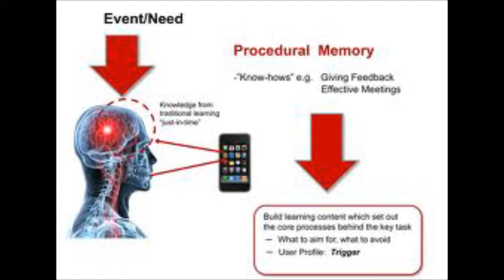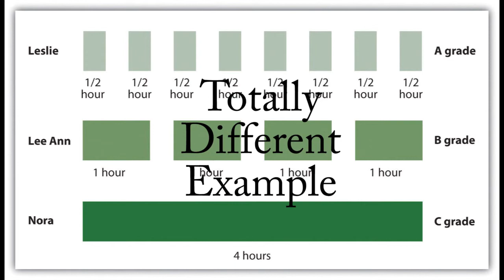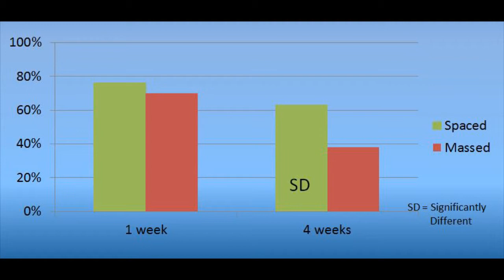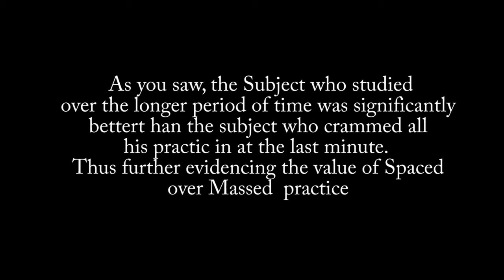Skill Memory Video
A PSYC 222 Project for Steven Buzinski's Class.